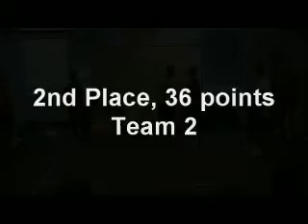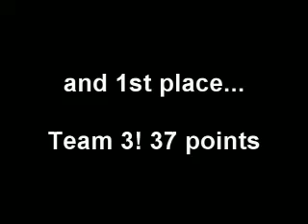Ballcrew Video Full